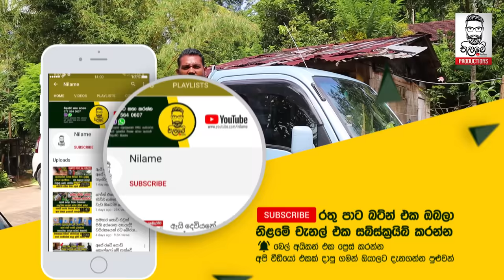ඉටි බෑග් 150කින් වැඩේ පටන්ගත්තේ අද දවසට රු. 25000ට වඩා හොයනවා - Mushroom Cultivation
පුංචි ඉටි බෑග් 150කින් වැඩේ පටන්ගත්තේ අද දවසට රු. 25000ට වඩා හොයනවා - Mushroom Cultivation